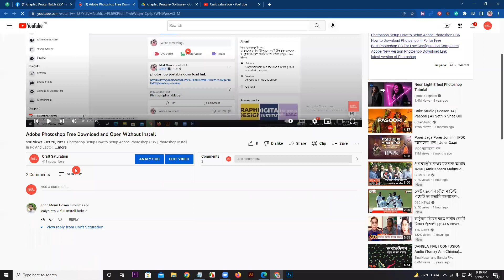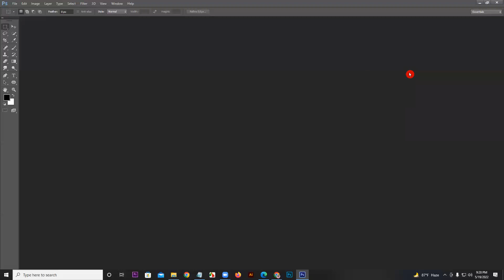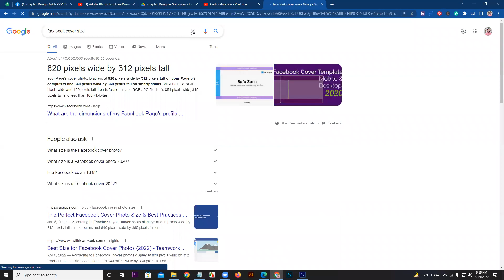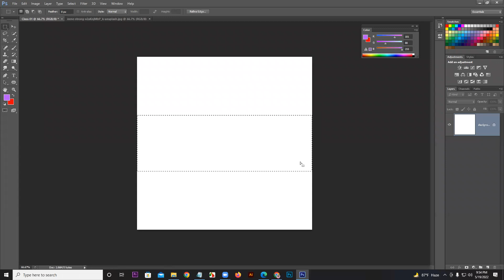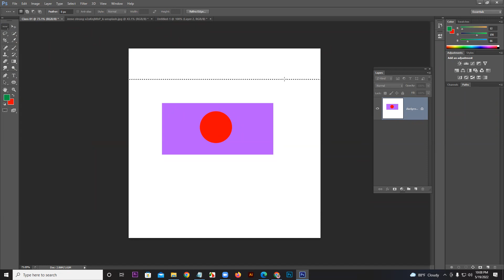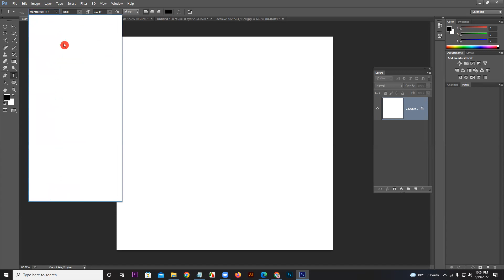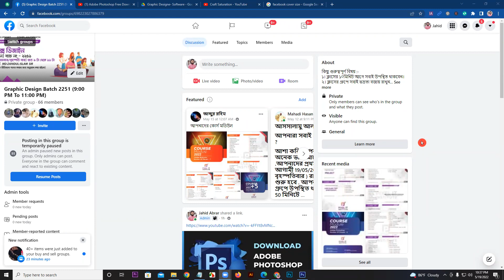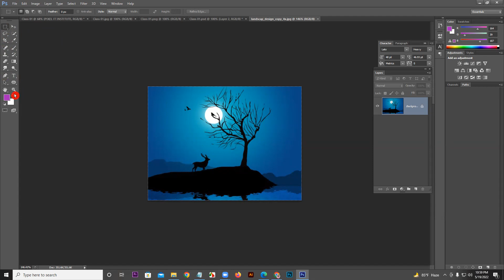Graphic Design Class 01